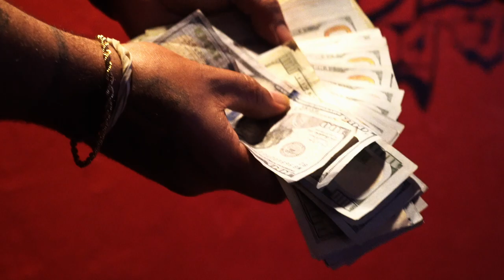RedRoomFooly - Mashed potatoes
shot & Directed by @dezframes
location @OcalaFlorida